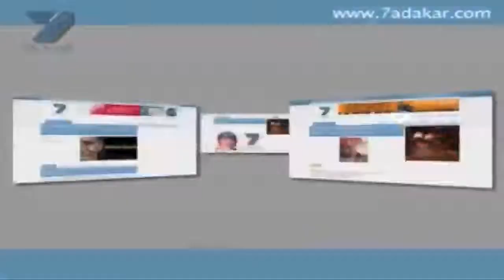Les bayes Fall et le ramadan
Micro trottoir et entretien avec un religieux mouride, Doudou Cissé,.